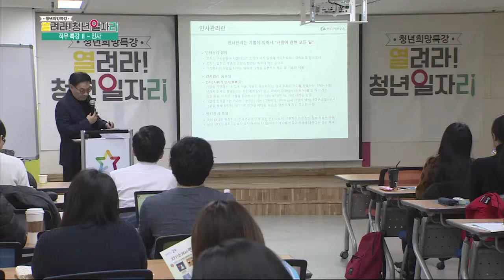직무특강! 인사과에서 원하는 나의 임무는? 인사과 공략하기!(highlight)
기업 내에 속한 인적 자원의
능력을 최대한으로
끌어올리기 위해 꼭 필요한 인사！
평생직장의 개념이 유명무실해지고
외부에서 인재를 영입하는 일이
잦아지면서 직원 간의 관계와
업무량의 균형을 맞추는
인사의 중요성이 커지고 있다.